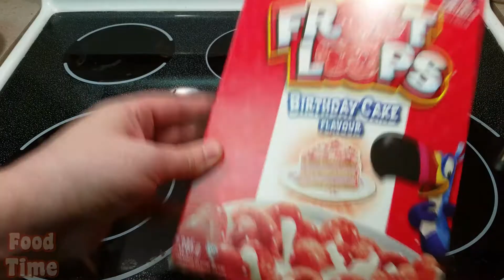Food Time 🎂 Birthday Cake Flavored Fruit Loops & Party Cake Peeps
For Canada's 150th Birthday Kelloggs has released Birthday Cake flavored Fruit Loops. I better give these things a try they look awesome.